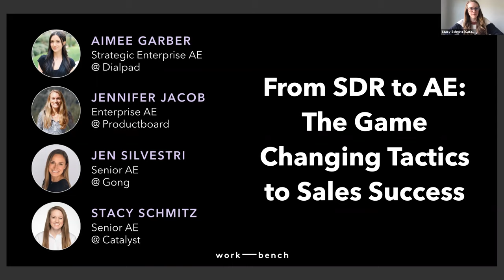Women in Enterprise Sales - From SDR to AE: The Game Changing Tactics to Sales Success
On the heels of our last event in December, we were excited to host our next Women in Enterprise Sales Forum focused on the career trajectory from sales development rep (SDR) to account executive (AE).

Our panel of women got candid about their top lessons learned navigating their own professional journeys, and included AEs from high growth enterprise startups including Aimee Garber, Strategic Account Executive at Dialpad, Jennifer Jacob, Enterprise Account Executive at Productboard, Jen Silvestri, Senior Account Executive at Gong, and Stacy Schmitz, Senior Account Executive at Catalyst.